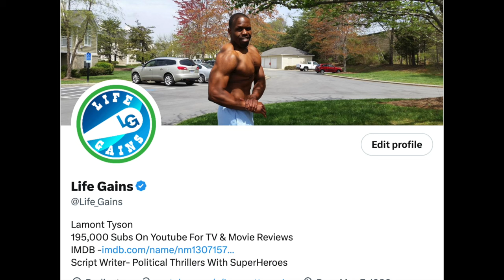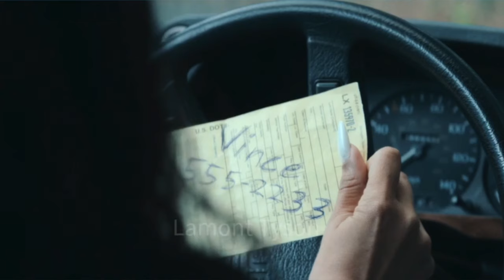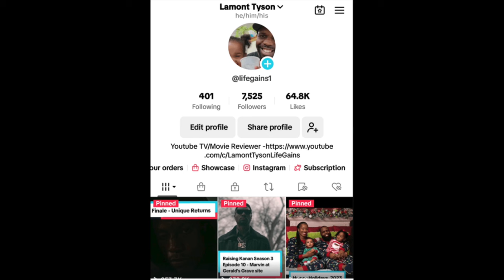Black Mafia Family Season 3 Episode 8 Trailer - Markisha Has No Respect For T - Red Dogs Want Meech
🚨 New Trailer Alert! Dive deep into the high-stakes world of BMF with our breakdown of the thrilling Season 3, Episode 8 trailer! This week, tensions rise to an all-time high, and we've got all the details and theories you need. 🚨

What's Inside:

0:00 - Introduction
Recap of where we left off in the last episode, setting the stage for the new developments unveiled in the latest trailer.

0:30 - The Red Dogs Clamp Down
An in-depth look at how the Red Dogs are increasing pressure on Big Meech. What could this mean for Meech's operations, and how might this influence his next moves?

1:30 - Terry vs. Officer Phone Number
Explore the escalating conflict between Terry and Officer Phone Number. We discuss what sparked this feud and predict how it might play out in the upcoming episode.

2:45 - Markeisha’s Bold Moves
Analysis of Markeisha showing disrespect to Officer Phone Number. We unpack her motivations and speculate on her strategy in the grander scheme of things.

4:00 - The Shocking Reveal: Jen's Fate
We break down the chilling hint that Jen might be in grave danger at the hands of Henry. What led to this point, and what could this mean for her character and others around her?

5:15 - Theories and Predictions
Piecing together all the clues from the trailer, we offer some theories about where the story is headed and what twists might be in store for the characters.

6:30 - Conclusion
Wrap-up and a call to action for viewers to share their own predictions and reactions to the trailer in the comments below.

Black Mafia Family Season 3 Episode 7 Review - Henri Fell For Jen, Meech Saved St. Louis & T Grew Up